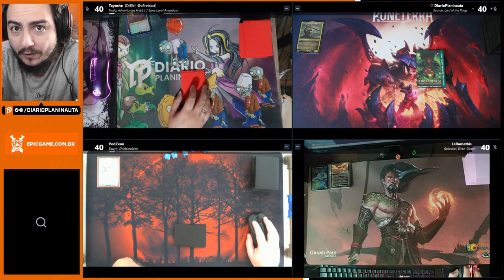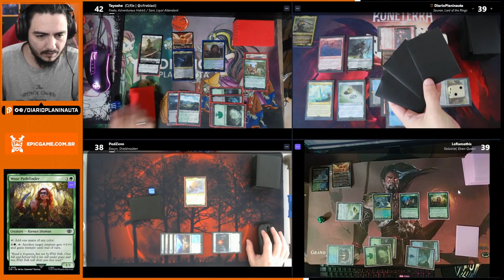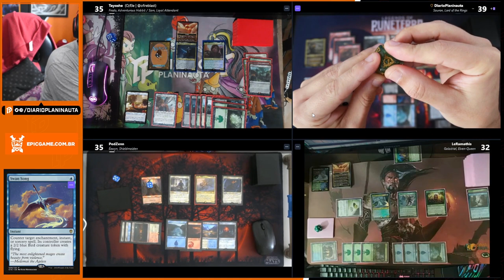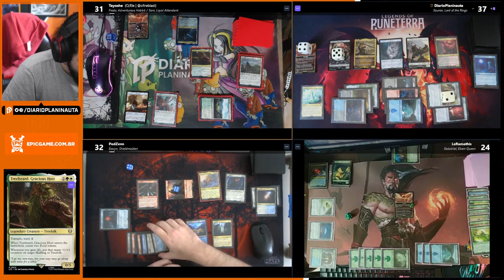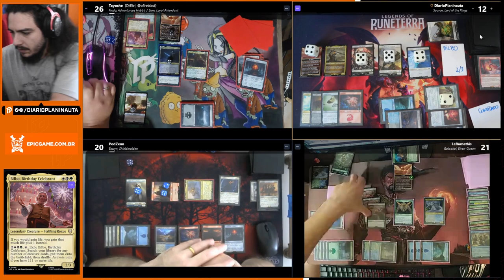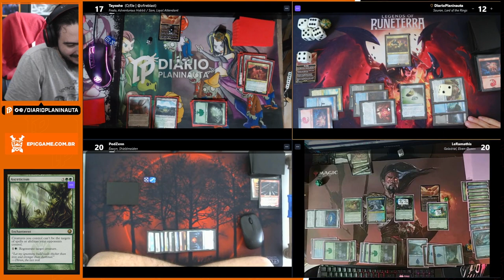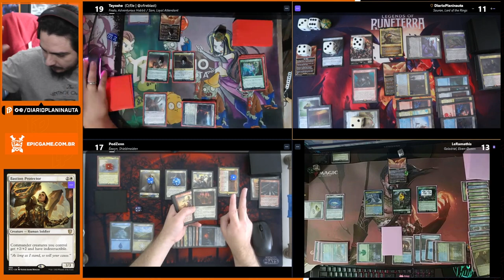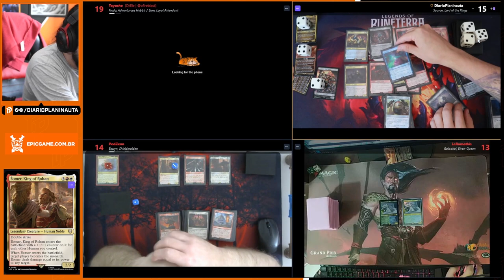SENHOR DOS ANÉIS GAMEPLAY: COMMANDER SAURON - HOSTES OF MORDOR [Magic: The Gathering]